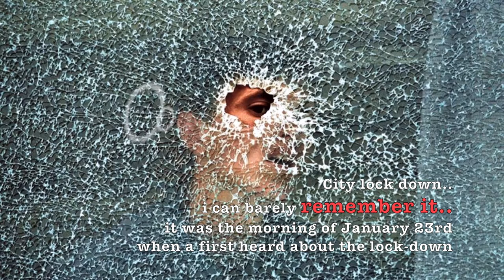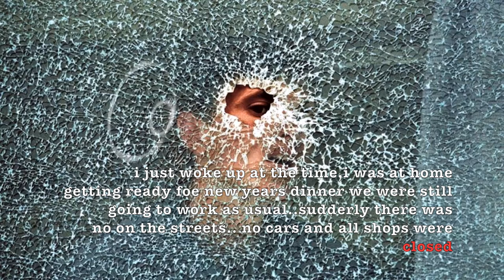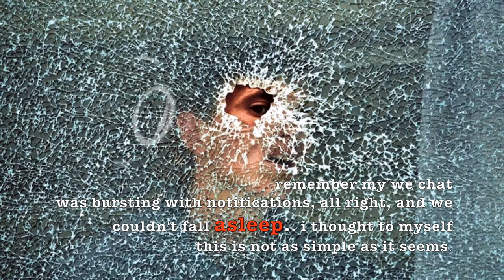Trouble Sleep/Sound Restriction Diary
Trouble Sleep/Sound Diary
(13 tapes for 14 days quarantine : 29 March-06 April 2020)
• Tape I - Piano prelude (Just before)
• Tape II- Urgent calls from Wuhan.
• Tape III-Piano prelude (For sorrow in man and the joy of nature)
• Tape IV-Prejudice ( ..while emptiness smiles at himself )
• Tape V- Until a new order (words of totalitarianism)
• Tape VI-Poetic (excerpt)-Voice of M.Anagnostakis (The Target 1970)
• Tape VII-Piano prelude (For misinformation)
• Tape IX- The dragon escaped (live broadcast)
• Tape X- The Habit (an inner voice)
• Tape XI-The black Hole
• Tape XII-Doctor !! (to late..)
• Tape XIV-May I ask you a question?

Tapes voices..
Phone calls from Wuhan at the beginning of the pandemic covid-19
Yannis Economides
Robert Blake
Bill Pullman
State of siege-radio announcement
Giannis Aggelakas
Manolis Anagnostakis
Michalis Siganidis
Dimosthenis Papadopoulos
Voices from the doc. "A Journey to the End of Time"
David Attenborough
William Seward Burroughs
D.Daskalou
Afroditi Kosma
Tasos Denegris.

Loops/tapes/noise/piano/sound setting: Ioannis-x
Percussion samples/mix/bass lines: Ajiani Dodo
Shakuhachi flute- Vasuda Shinpu
Photography video/Yannis Behrakis
Production:KlikStudioSound.